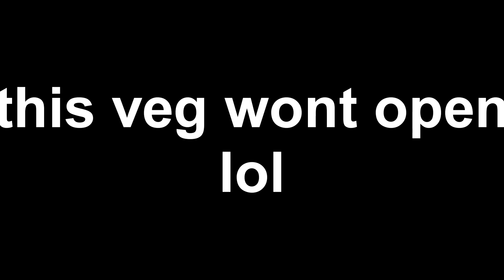183 (2021)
youtube . comyo
youbet
Broadcast Yourself

0:00 skyline - 8-bit kids with dreams x mcr
0:57 elwood - sick on monday x flcl
1:52 persona 3 ost (shoji meguro) - joy x tenderloins
2:21 fearofdark - pancake department x multi
2:39 shovel knight ost (jake kaufman) - an underlying problem (vinylcheese arrange) x soy the woz
2:54 hop on the bus to halal guys x wow pavan
2:57 kanye west - through the wire x multi
3:32 kanye west - get em high x multi
4:05 tyler, the creator - smuckers x kanye
4:17 echorobot - great moves! keep it up! x multi
4:41 fnaf beatbox x etika
4:49 sean evans - transit twist zone x jerma
5:23 twurkey x twurkey
5:32 nokia ringtone x shane twurkey futaba
5:44 sinc-x - senseless x whatever
6:14 kanye west - father stretch my hands pt. 1 x spongebob characters on a shelf
6:22 virt - lick the alphabet x flcl
7:02 persona 4 ost (shoji meguro) - junes theme x h3h3
7:25 jane remover - misplace x multi
7:37 jane remover - homeswitcher x multi
8:41 100 gecs - gec 2 u x j jonah jameson laugh